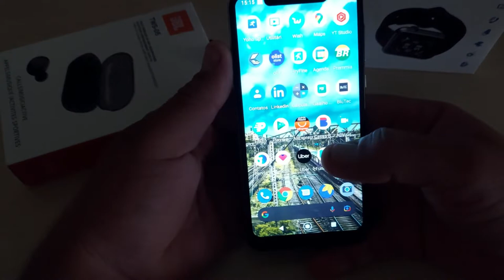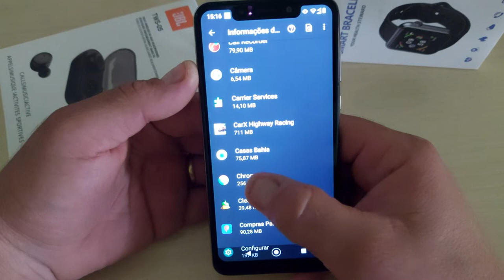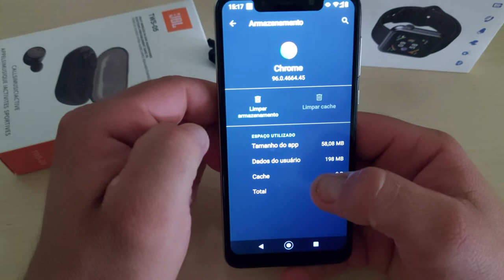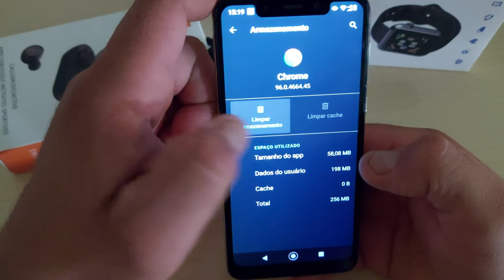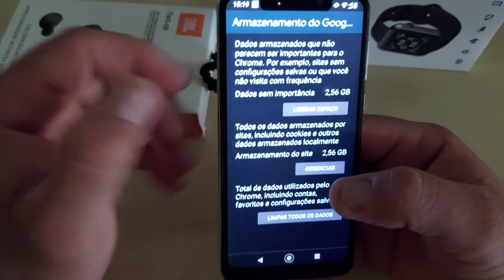Aprenda a Tirar Vírus do Seu Celular sem Precisar Formatar ou Resetar.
Falai galera do canal, hj a dica vai ser boa. Ensinarei como remover vírus e anúncios que aparecem a todo instante na tela do seu smartphone sem necessidade de formatar.